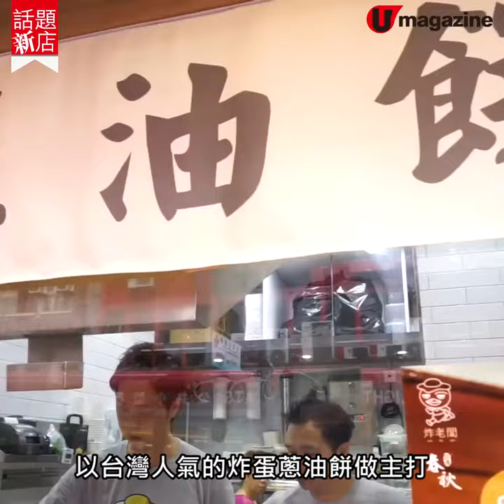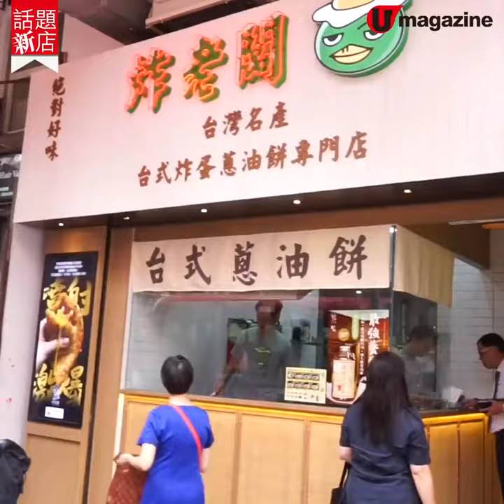太子新開爆蛋汁炸蛋蔥油餅店！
太子最近有台式炸蛋蔥油餅小店開業，有台式九層塔、大蒜香腸、鹹蛋肉鬆、起司熱狗等口味，自家製蔥油餅酥香煙韌，仲款款都有隻炸蛋在裡面，食時爆哂蛋汁，好正！

【INFO】
炸老闆
地址：太子弼街60號
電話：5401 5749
全方位緊貼《U Magazine》社交平台